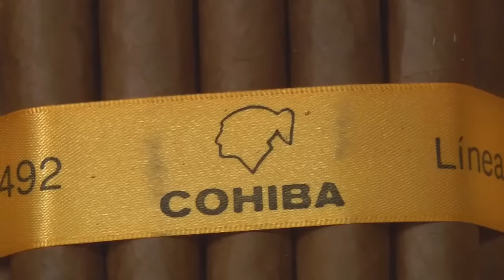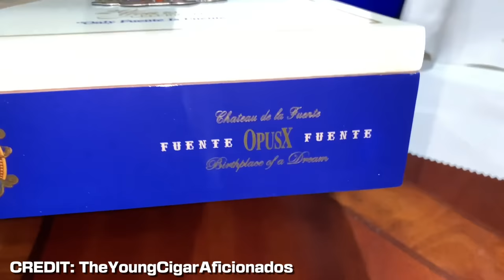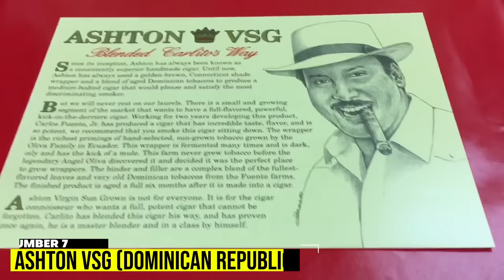The 10 Best Cigars in the World: Unveiling Hidden Gems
Here you can find some quality suggested products to best enjoy your cigars:

Cigar Travel Case (TSA safe for travel):